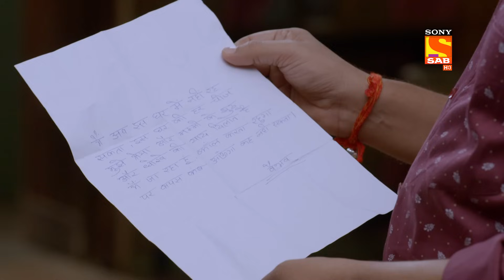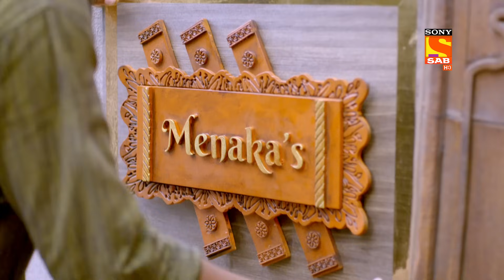Rohit Sells The House - Shubh Laabh-Apkey Ghar Mein - Ep 218 - Full Episode - 28 May 2022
Episode 218: Rohit Sells The House
In today's episode of Shubh Laabh, the officer seals the Sukh Sagar Namkeen and humiliates Niranjan. He also has to face taunts from the public regarding denting their forefathers' names. Rohit at the house shouts at Niranjan and accuses him to be the screwing the family. He informs them that he has sold the house to his mother-in-law and now they will also be living with them.